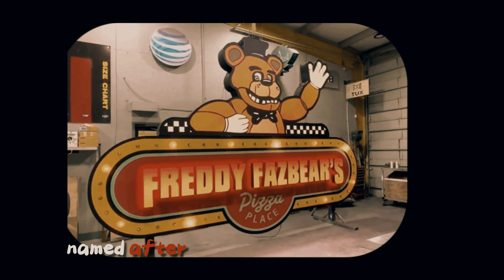Five Nights at Freddy's film | movie story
Cinema at Home movie review :
Five Nights at Freddy's fnaf review